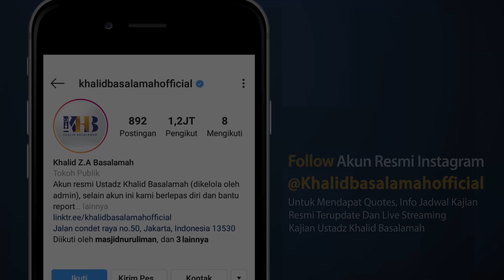Nasihat dari Hati ke Hati